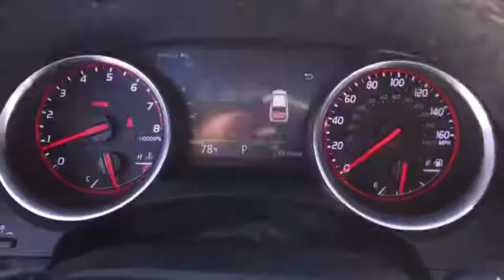2018 Toyota Camry Chicago, Oak Lawn, Calumet city, Orland Park, Matteson, IL P13004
Black Used 2018 Toyota Camry available in Chicago, Illinois at Toyota on Western. Servicing the Oak Lawn, Calumet city, Orland Park, Matteson, IL area.

6941 South Western Ave.

Scores 39 Highway MPG and 28 City MPG! This Toyota Camry delivers a Regular Unleaded I-4 2.5 L/152 engine powering this Automatic transmission. Window Grid Antenna, Wheels: 8.0J x 19 Black Machined-Finish Alloy, Variable Intermittent Wipers.*This Toyota Camry Comes Equipped with These Options *Valet Function, Trunk Rear Cargo Access, Trip Computer, Transmission: 8-Speed Automatic -inc: paddle shifters, Transmission w/Driver Selectable Mode, Toyota Safety Sense P, Tires: P235/40R19 AS, Tire Specific Low Tire Pressure Warning, Strut Front Suspension w/Coil Springs, Steel Spare Wheel.* Stop By Today *Come in for a quick visit at Toyota On Western, 6941 S Western Ave, Chicago, IL 60636 to claim your Toyota Camry!